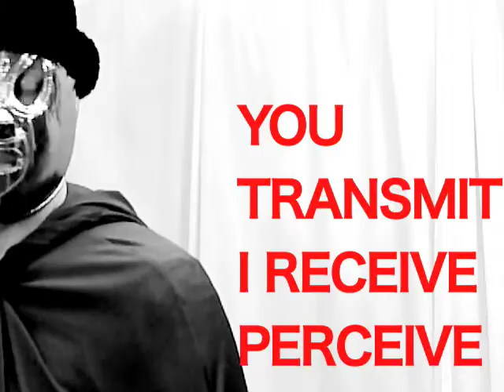The Robot Army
I recorded this song two months ago when Ben first posted his video "Technicolor Dream".  It's taken me this long to add video accompaniment.

Lyrics:
(chorus)
Can I come and join the Robot Army?
Because I think there may be others like me
Sometimes I think I have a robot heart
And maybe several other robot parts

We'll have fun within the Robot Army
Every one of us can be a TV
And maybe I can be your favorite show
Maybe you won't say I have to go

How do you fit in this structure?
I must define a box for you
Cannot let you find the others
Cannot let the sound get through

(chorus)

Am I a piece of your puzzle?
Did I do a jig with your saw?
I've so many feelings to muzzle
I don't want to break your laws

(chorus)